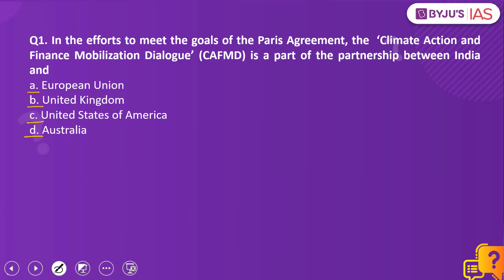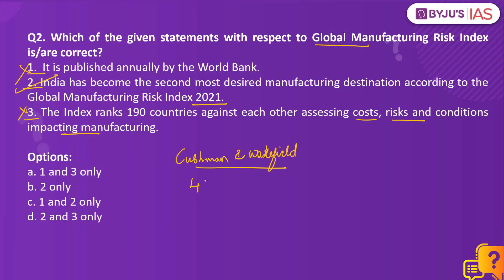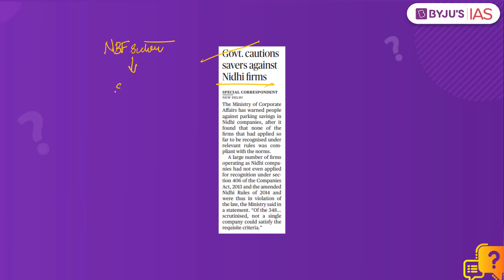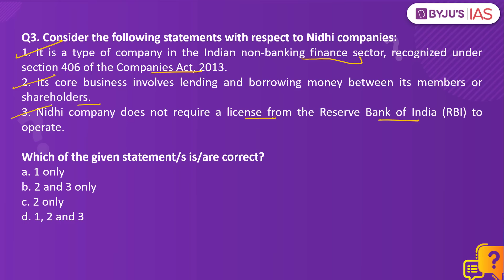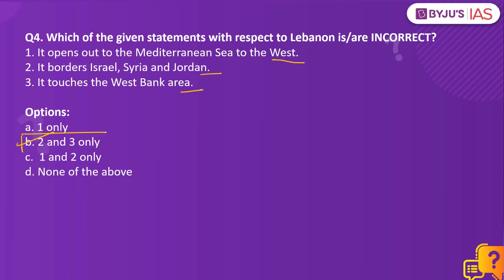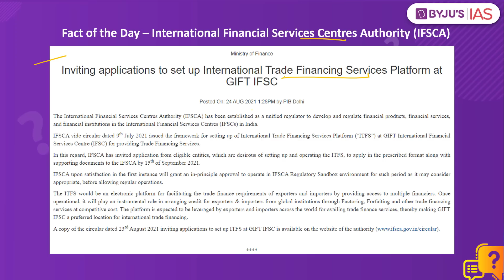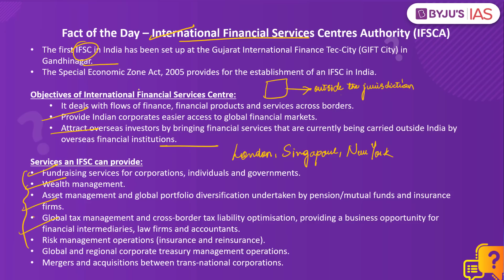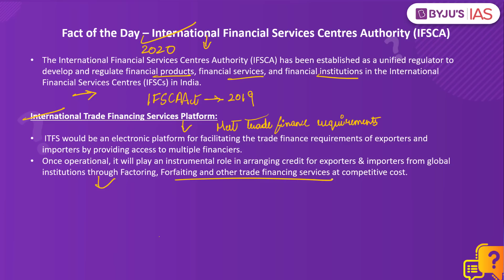CSE: Prelims 2021 - Daily Quiz for IAS Exams | 25th August, 2021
Topics:
1. Climate Action and Finance Mobilization Dialogue (CAFMD) (00:00)
2. Global Manufacturing Risk Index 2021 (01:28)
3. Nidhi companies (03:12)
4. Lebanon - Map Based Question (05:26)
5. Transcriptome - Previous Year Question (06:47)
6. Fact of the Day - International Financial Services Centres Authority (07:53)

Happy Learning
BYJU'S IAS